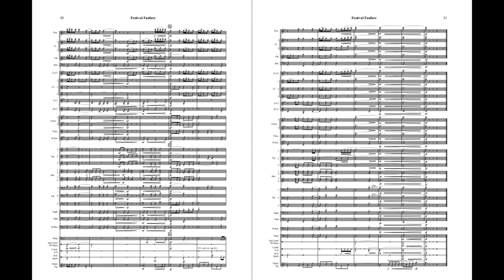SAKATA MASAHIRO - Festival Fanfare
坂田雅弘『フェスティヴァル・ファンファーレ』